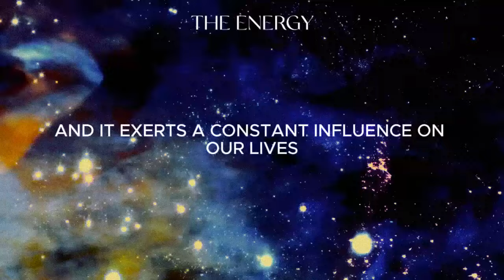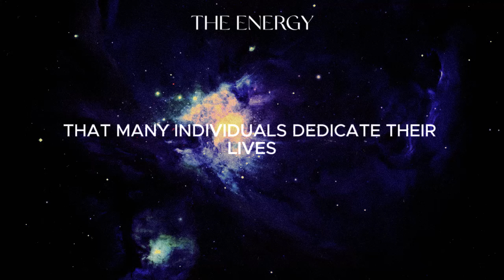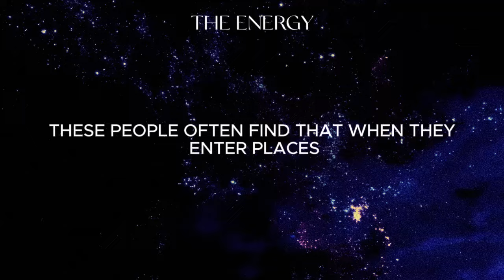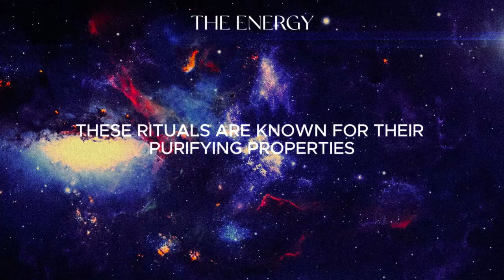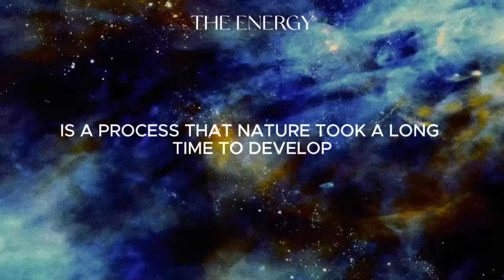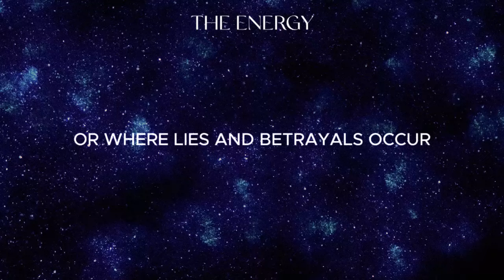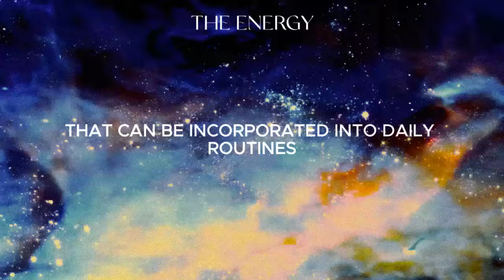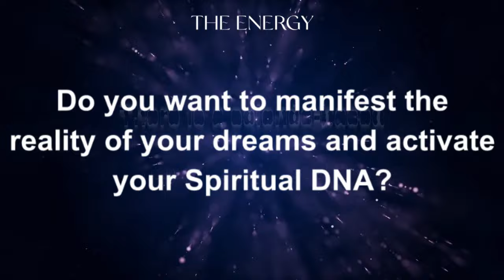YOUR AURA IS SO POWERFUL THAT IT CAN TROUBLE OTHERS [UNDERSTAND THE SIGNS]